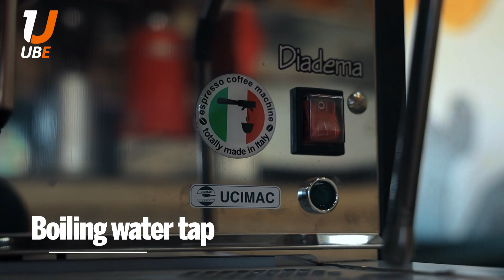Diadema La Romana Easy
The most affordable espresso machine by Royal. The boiler capacity has been upgraded for the better performance. It's a beast of its kind.